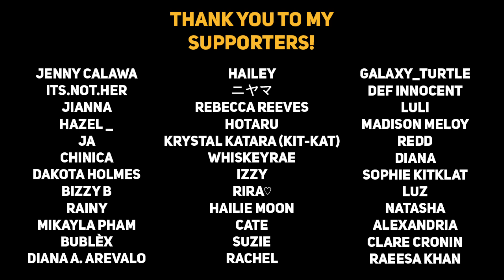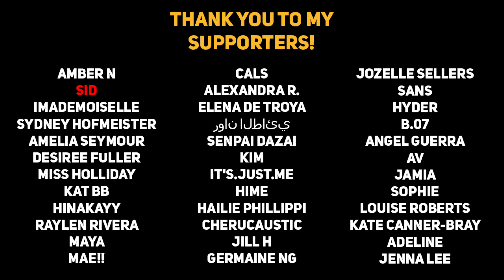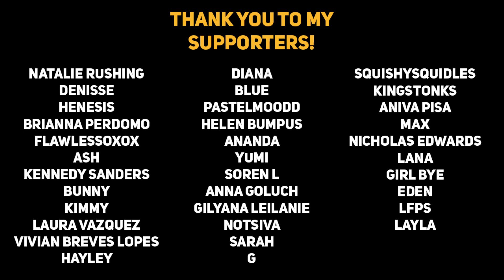Needy boyfriend praises you.. [Comfort] [Sleep Aid] [ASMR Boyfriend]